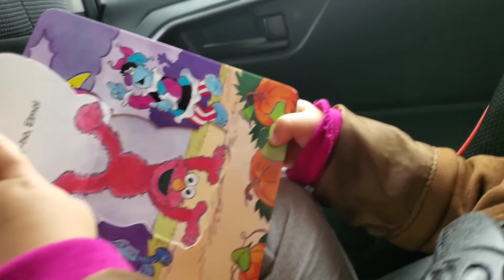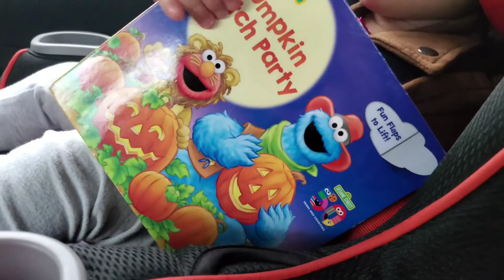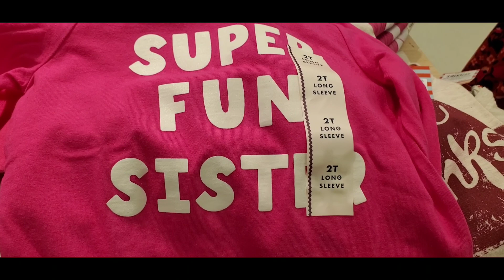GOING SHOPPING FOR SCARLET "BIG SISTER OUTFIT " 😍